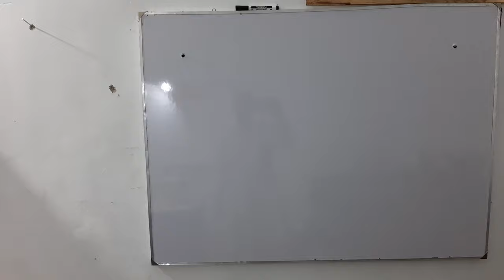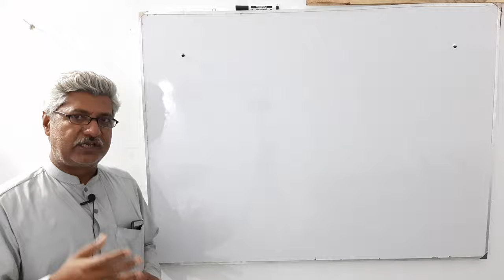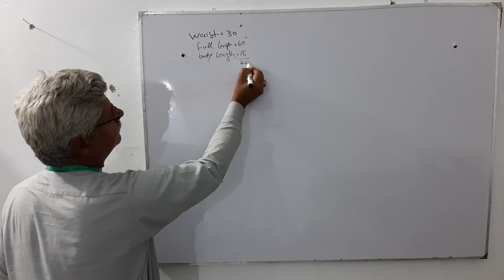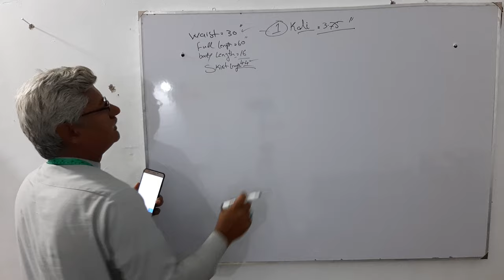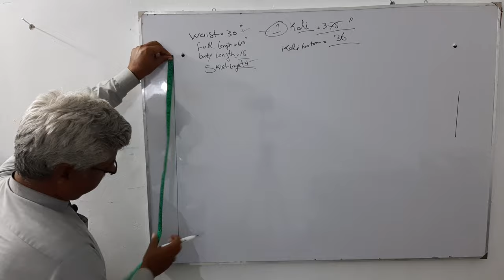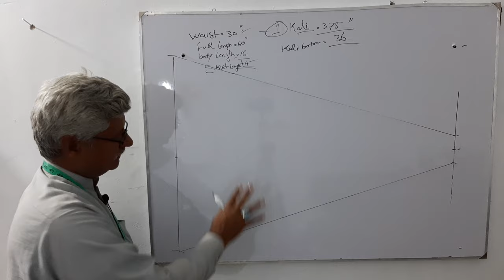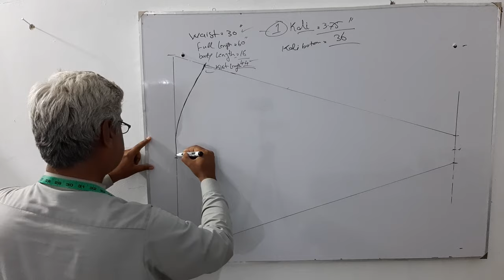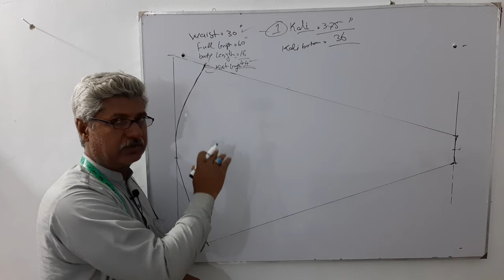Ballgown ki kali ki cutting / بال گاون کی کلی کی کٹنگ / dressgirl ballgown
we always try to provide some important information about sewing tips and tricks .

thanks